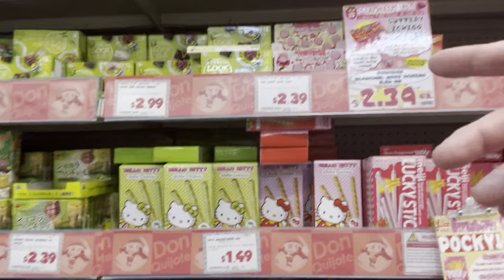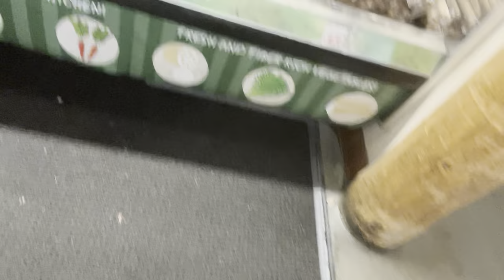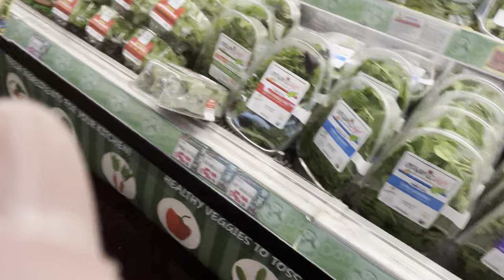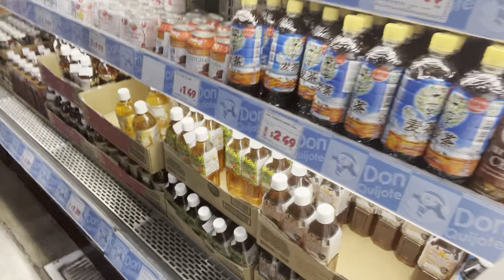I Purchased Lots Of Ceramic Dishes At Tokyo Central Market In Gardena, CA~Awesome & Good Stuffs👍🏻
Their ceramic dishes are so good!
And I will see you soon on my next video~
Let's be lovely and beautiful with Ahna Cho! God bless you all~